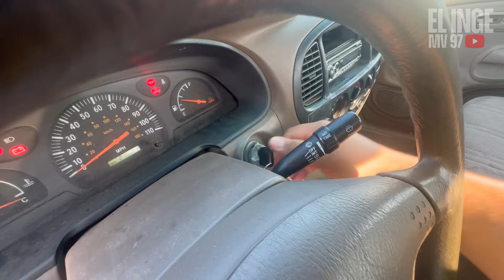Hay muy buenas trocas en la subasta, porque no las compran?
En esta ocasión fui a copart a buscar buen vehículo y encontre esta tundra que no se si, si es super charger o no
dejame saber aqui en los comentarios
gracias a todos por el apoyo